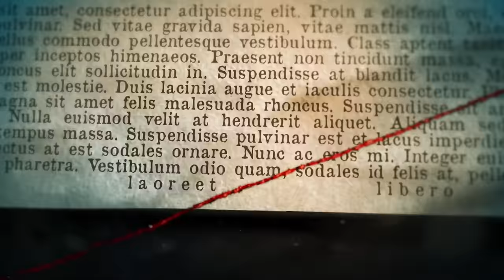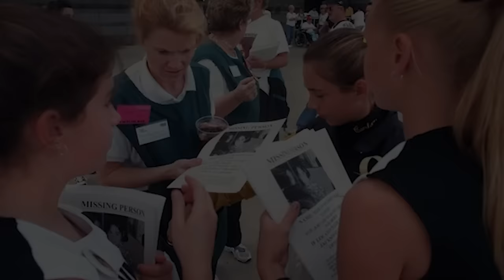QUEL SEGRETO SOTTO IL MATERASSO AD ACQUA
Quel segreto sotto il materasso ad acqua era più terrificante di quanto chiunque poteva immaginarsi.
Questa è la storia di Maddie Clifton, scomparsa a soli 8 anni.

In questo video